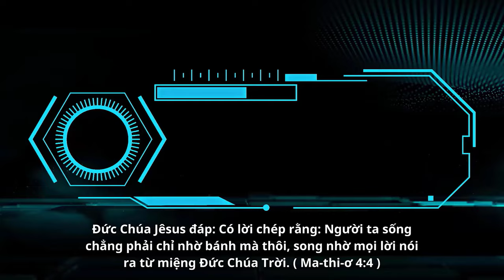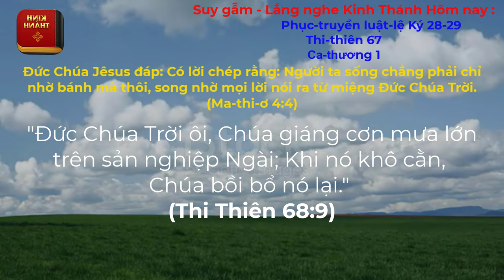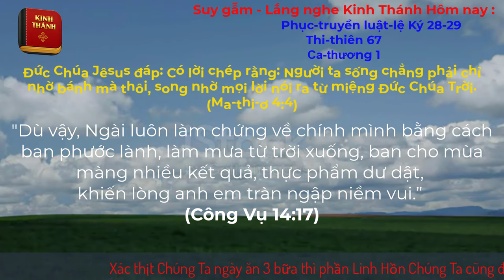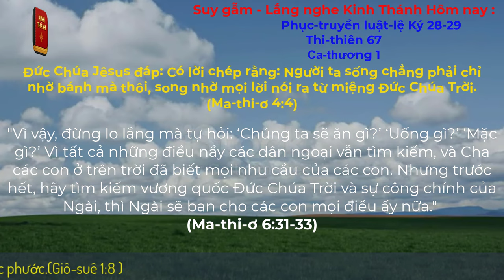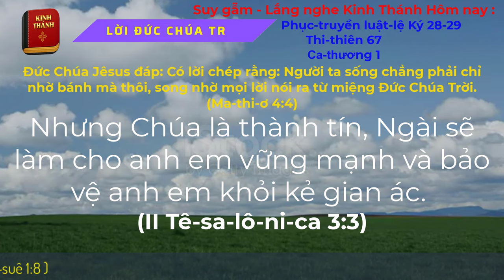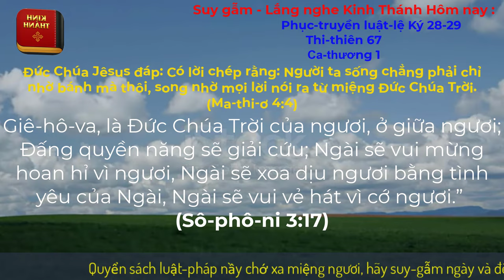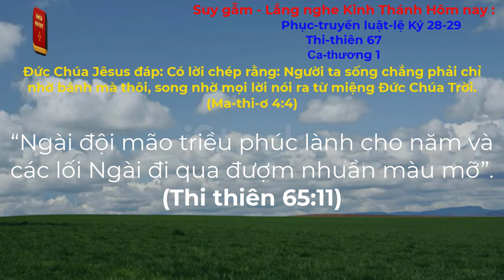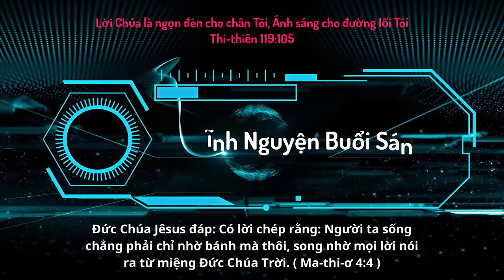Oneway Radio | Tĩnh Nguyện Hằng Ngày 13/10/2023 | Dưỡng Linh cơ Đốc